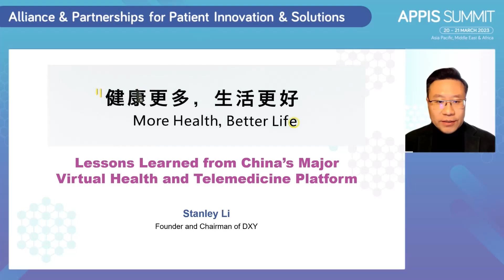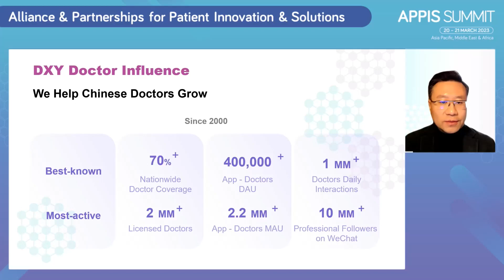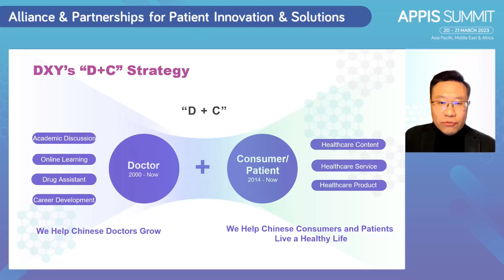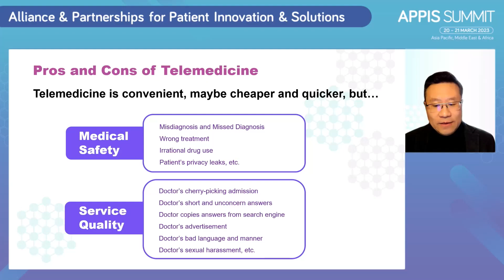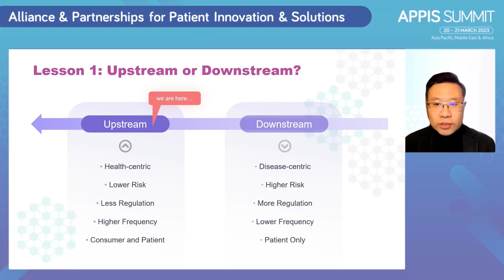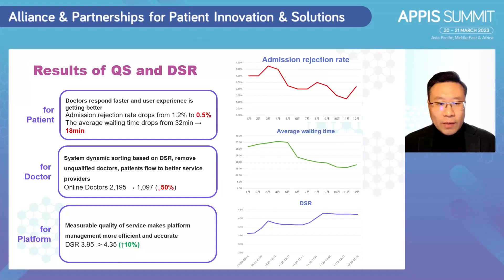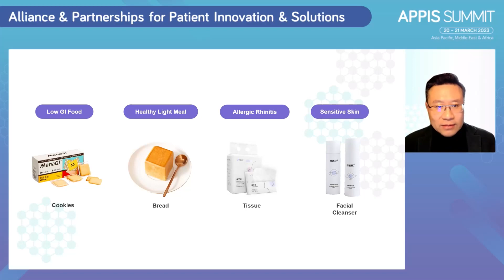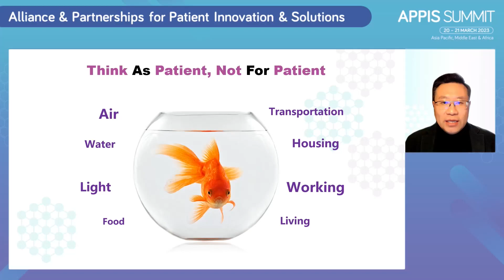APPIS Summit 2023 Day 1 - Session 4: Lessons Learned from China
Session 4: Lessons Learned from China
Leading virtual health and telemedicine platform shares insights on health literacy.

Featured Speaker:
Stanley Li, Founder and Chairman, DXY.cn

The APPIS Summit 2023 is organized and funded by Novartis.